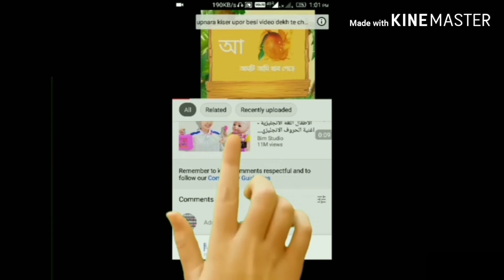নারীর ৬ টি দুর্বল জায়গা যা ছেলেরা জানে না ।। Weak point of a girl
মেয়েদের মন অনেক নরম ।  ছেলেদের তুলনায় মেয়েদের মন অনেক নরম সফট হয় । মনই হচ্ছে সবথেকে মেয়েদের দুর্বল জায়গা। ভালোবেসে মেয়েদের মন নিলে মেয়েরা আপনাকে অনেক ভালোবাসবে । এ বিষয়ে বিস্তারিত জানতে ভিডিওটি দেখুন ।

special offers for you in amazon buy frist now
mobile phone
reconding headphone
women dress
men dress